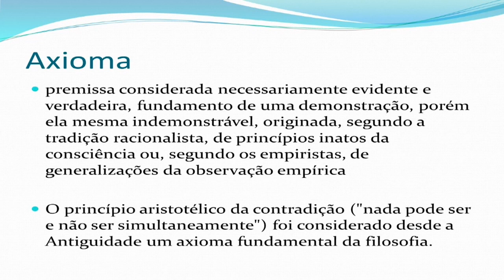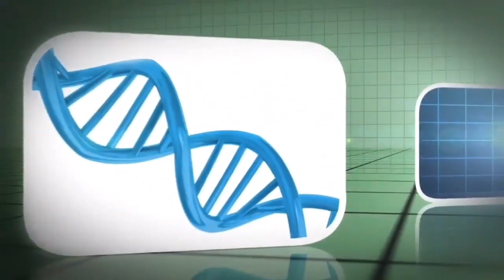Compacto Salutis, medicinas ancestrais: Reino Hominal e não animal racional. Matéria e energia empo.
Em um programa solo na TV Guarulhos, falamos sobre os  Reais Fundamentos das Medicinas Ancestrais e da  Medicina Integrativa, nesta introdução falando sobre Hermés o Trimegistro e os quatro reinos da natureza.

O Salutis é um programa de TV com palestras e entrevistas sobre saúde, física e medicina quântica, terapia neural e ortobiomolecular, acupuntura, medicina ayurvédica e tibetana e traz também o que há de mais moderno na área médica e das novas terapias exibido pela TV Guarulhos – Canal 3 da NET, às sextas-feiras às 14h30.

A primeira hora de cada edição também é apresentada pela TV Aberta, em São Paulo, canal 9 da NET, Canal 186 da Vivo Analógico e canal 8 da Vivo Fibra pelo às quartas-feiras, às 11h.

O Salutis também é apresentado, nas segundas-feiras, ao vivo às 12h30, pela ALLTV, TV pela internet, e os programas são gravados e ficam disponíveis em dois canais do Youtube – Além de Agulhas e João Carlos Baldan.

Ambos programas podem ser acompanhados ao vivo pelo facebook. Por intermédio de minha página pessoal

Para marcar consultas envie WhatsApp para 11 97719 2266.

Vamos juntos!